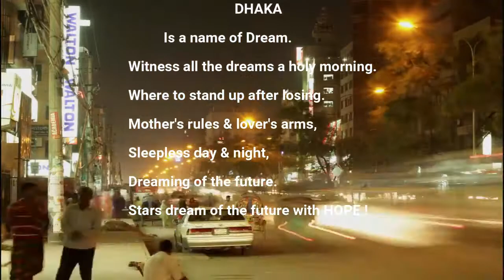Dhaka is the city of Beauty